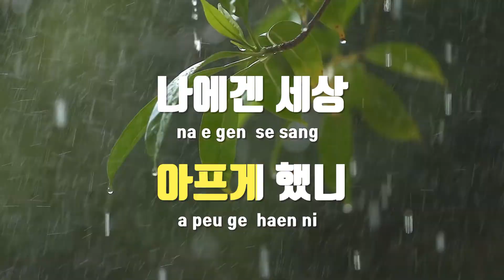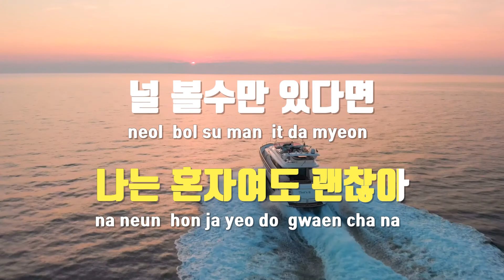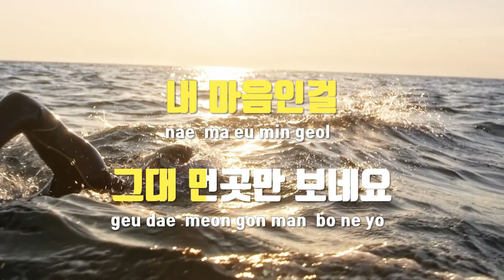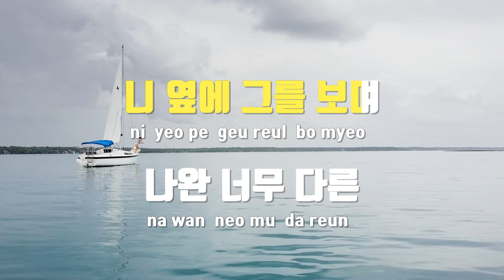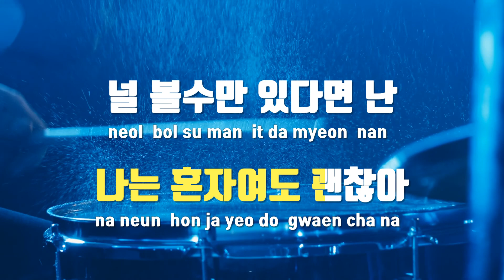[TJ노래방 / 멜로디제거] 좋은사람 - 토이 / TJ Karaoke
좋은사람  --  토이